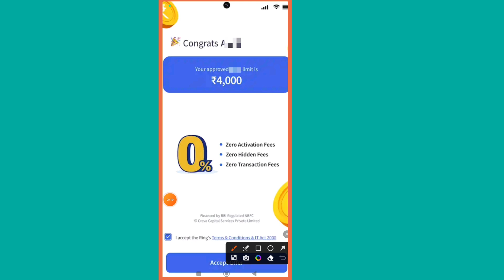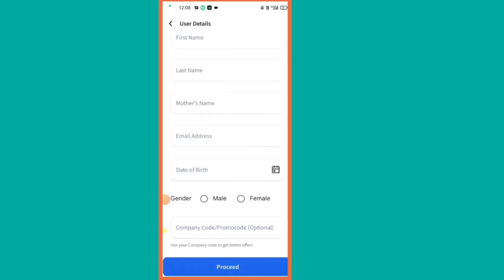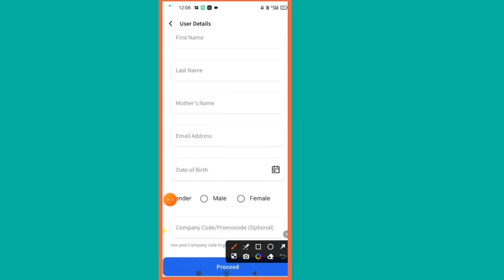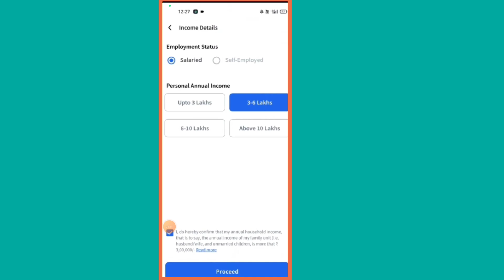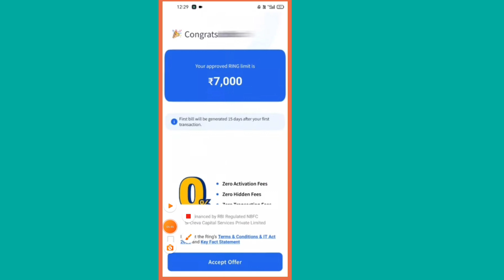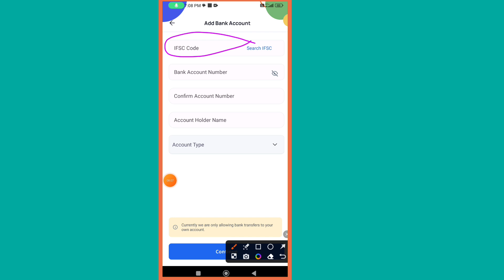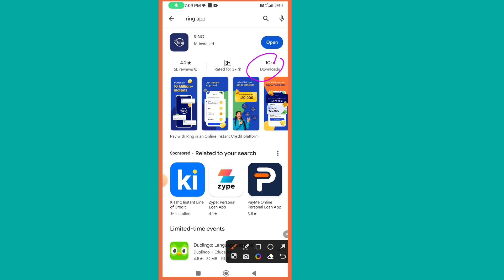Rs 1000 Loan Instant Approval | Rs 1000 Ka Loan Kaise Milega | 1000 Loan Urgent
topic Cover -
loan app
500 loan instant approval
1000 loan urgent
10000 loan instant approval
1000 ka emergency loan kaise le
1000 rupees loan urgently